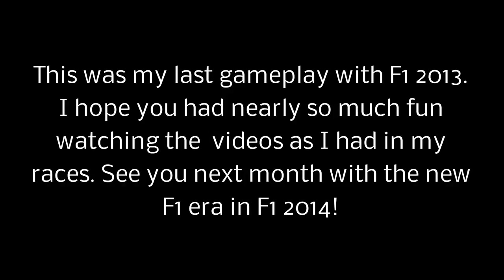F1 2013 | Interlagos, Brazilian GP | 100% Brazil | Race Edit | F1RC League Brasilien